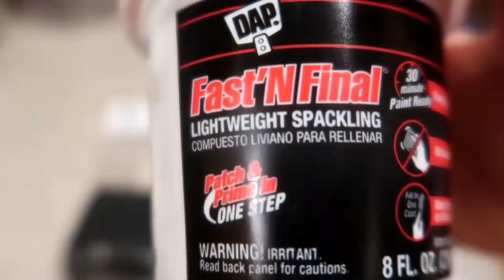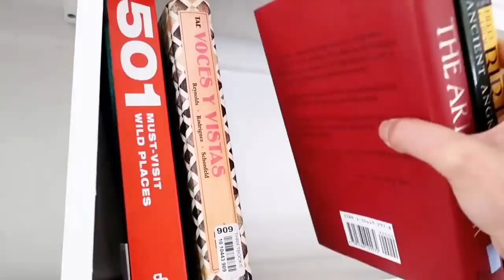#108: Biến hóa bàn làm việc cho anh xã | COMPUTER DESK UPGRADE